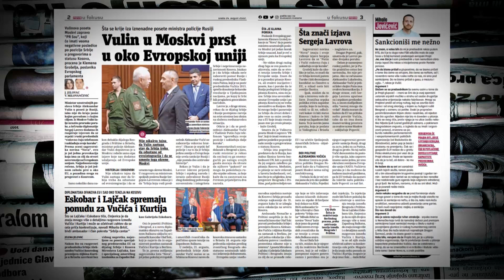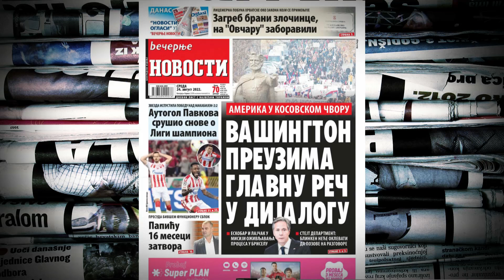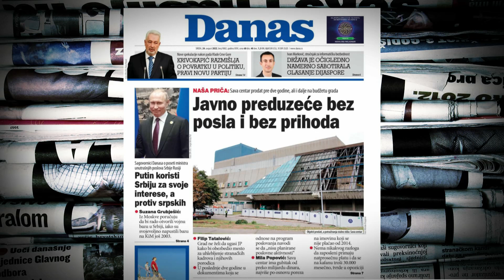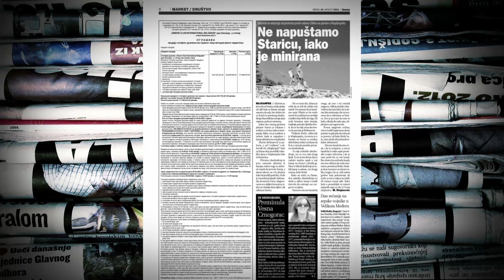Pajović o premijeru: SNS pomerio sednicu, možda se čeka da Vulin dođe iz Moskve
Novinar lista Nova Veljko Pajović rekao je gostujući u Novom danu N1 da su nezahvalne procene ko bi mogao da bude novi premijer. "Njihova sednica Predsedništva (Srpske napredne stranke) je trebalo da bude juče, pa je pomerena za danas, možda to implicira da se čeka povratak Vulina iz Moskve, ne mogu da predvidim. Blizak je vladajućim strukturama. Koliko je to bitno i važno kada predsednik drži sve u svojim rukama. Možda nije loše staviti i nekog iz SPS, da se teret odgovornosti prelije i na nekog ko nije iz SNS", kazao je.